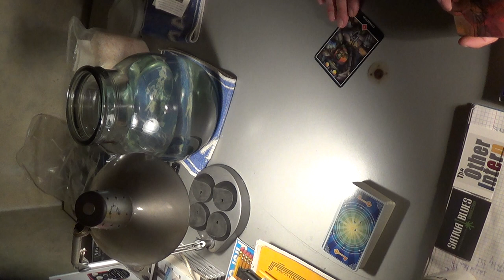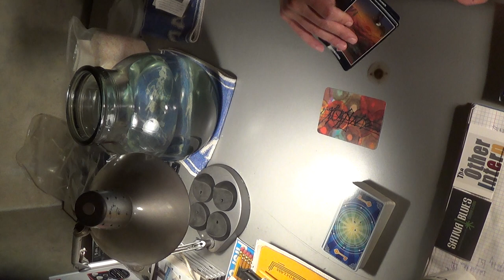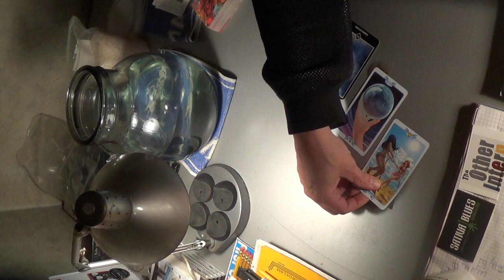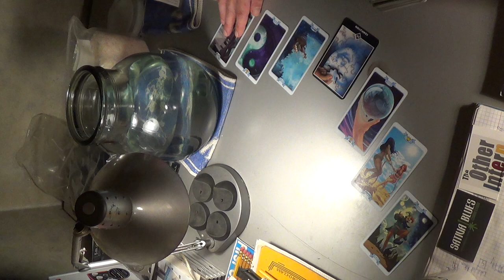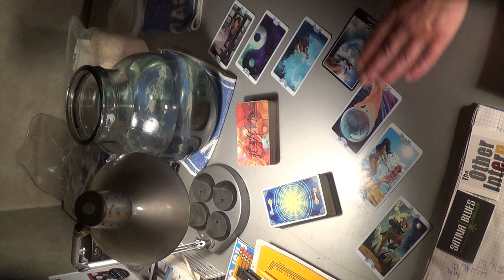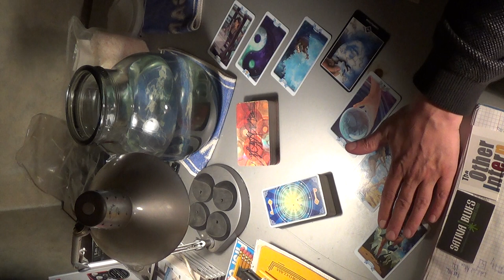Aries Spring 2017 Water Reading